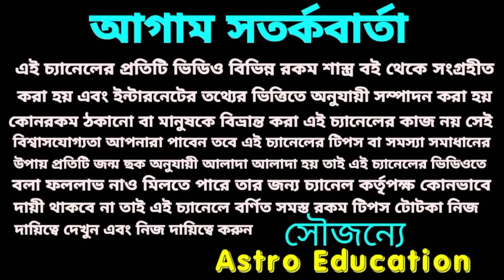কর্কট রাশি মাসিক রাশিফল!